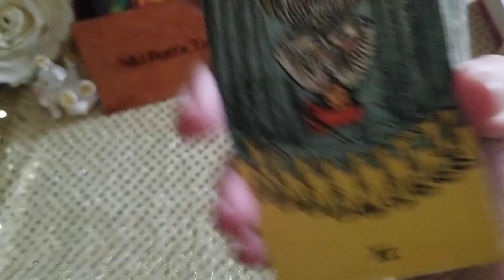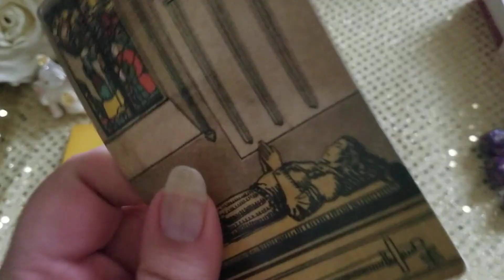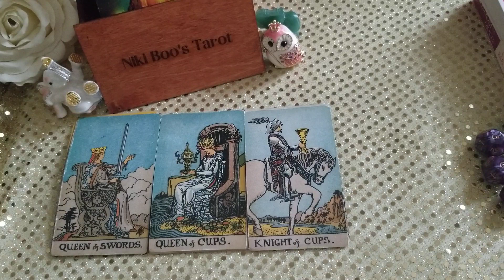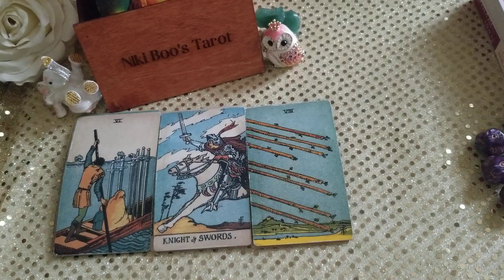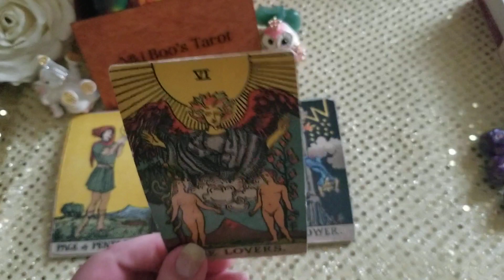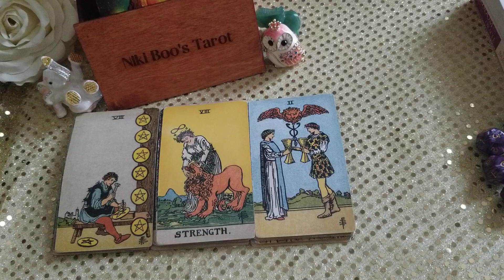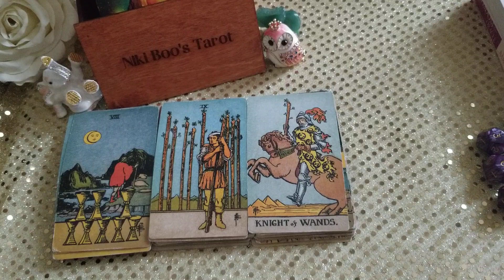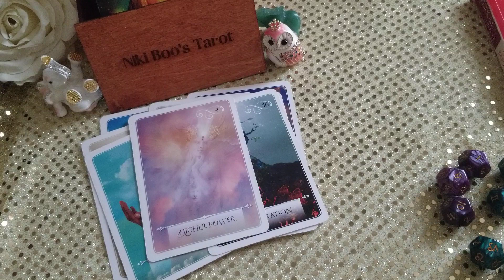Sagittarius A fated event with your soulmate is coming!! watch part 2,video cut off